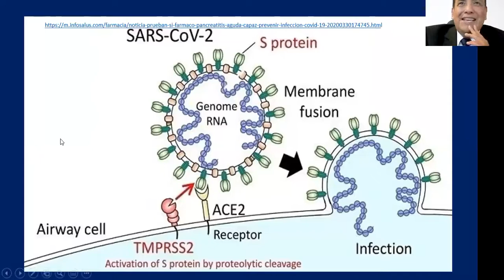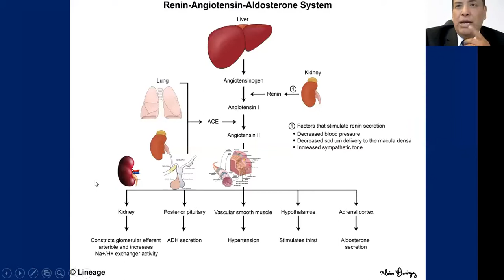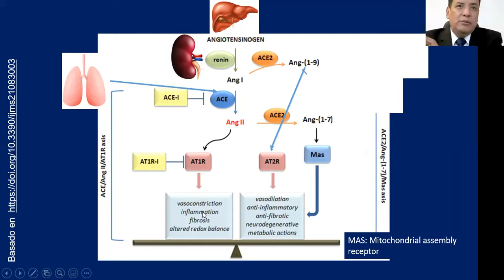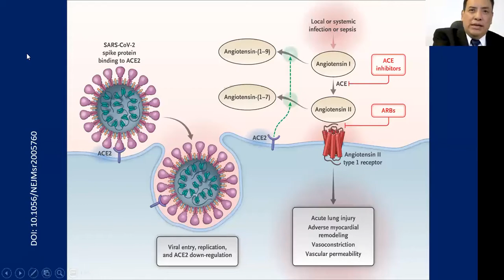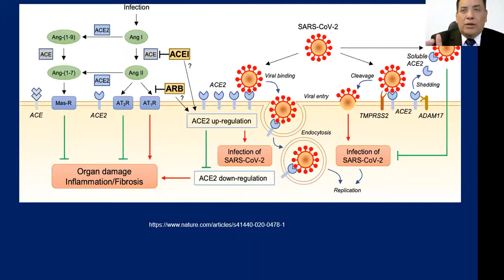08 COVID 19 Fisiopatología RAS